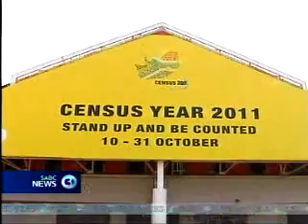Statsa, 14 September 2011